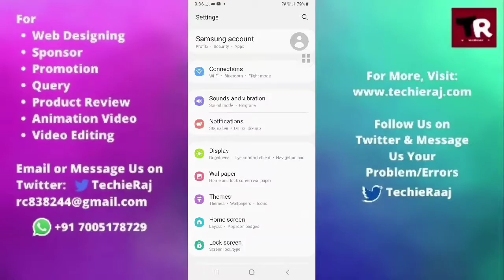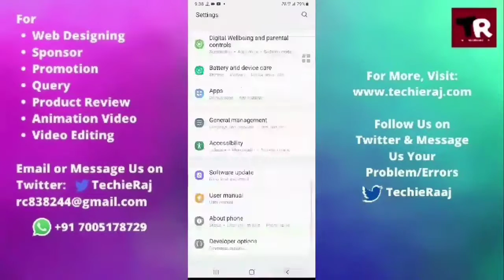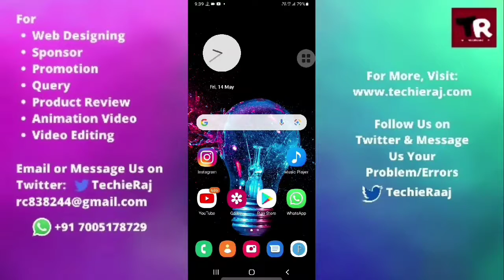Samsung Y Plus Screen Flickering Problem Solved